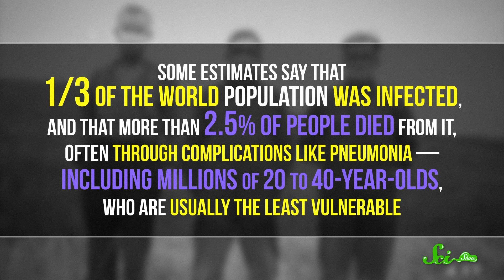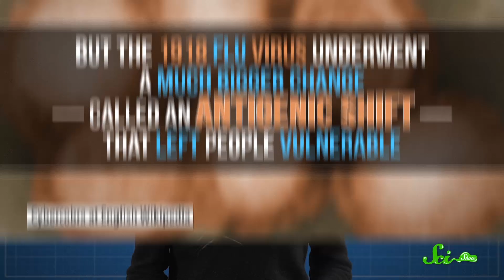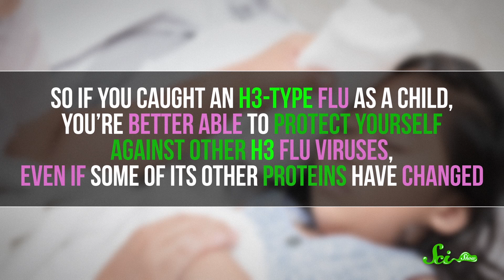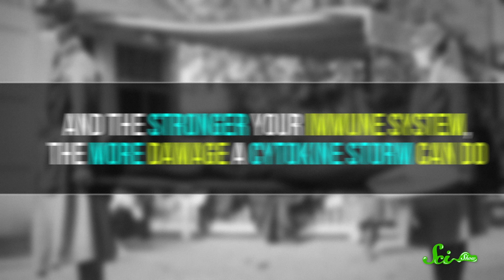The 1918 Pandemic: The Deadliest Flu in History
The science behind why the 1918 flu is “the mother of all pandemics” continues to challenge scientists today. Olivia sheds some light on why this flu was so powerful and what we learned from it.